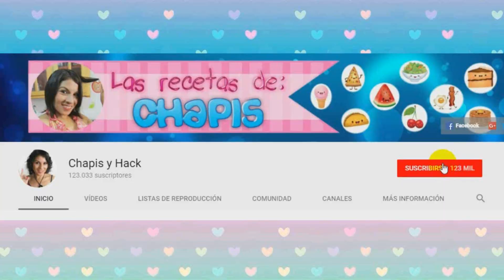Delicioso Chicharrón en Salsa Verde | Chapis y Hack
Una de las recetas más típicas de la cocina mexicana, es el Chicharrón en Salsa verde, el cual no puede faltar en días festivos, se acompaña de frijoles negros y una deliciosa agua fresca con las frutas de temporada.
                                           Ingredientes
    Recuerda que el ingrediente Principal Es Mucho Amor...

 300 g de chicharrón (carnudo y delgado)
 450 g de tomatillo
 2 chiles serranos
 2 dientes de ajo
 1 trozo de cebolla
 5 nopales
 1 rama de cilantro

 Para el agua:
 1 k de mandarinas
 2 litros de agua
 (azúcar al gusto)
      Si quieres apoyar con alguna donación al canal